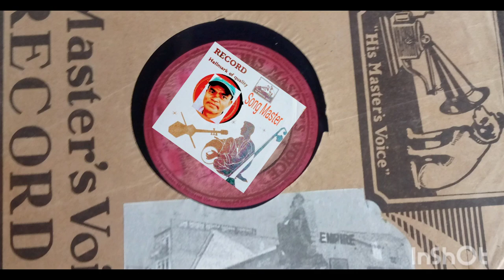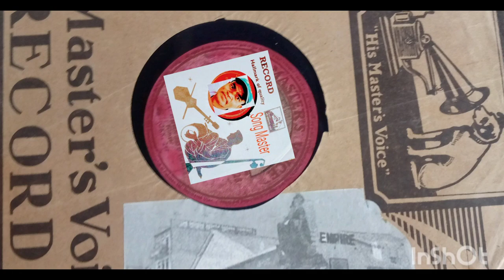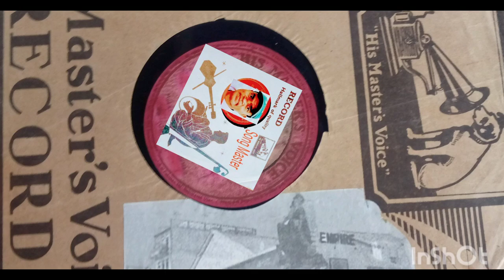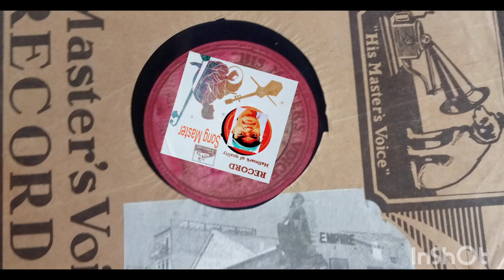IQBAL BEGUM Lahor Wali Film SHIMMI 1950 Music Master Inayat Hussain